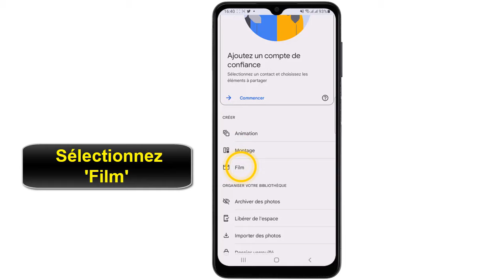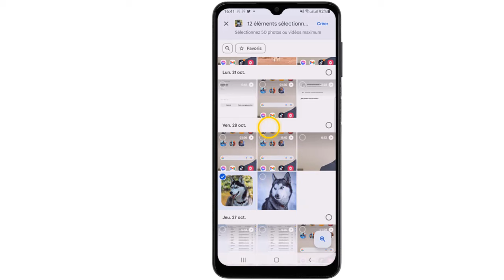Comment faire une vidéo avec des photos et musique sur Android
Cela peut paraître incroyable, mais il y a encore des personnes qui ne savent comment créer une vidéo à partir de photos Ce Tuto est destiné à ceux qui veulent y faire leurs premiers pas

Comment faire un montage vidéo avec des photos et musique
Vous pouvez utiliser des applications tierces pour créer des vidéos à partir de photos sur votre téléphone Android. Ces applications offrent souvent des fonctionnalités plus avancées que l'application de montage vidéo intégrée, comme la possibilité d'ajouter des titres, des effets spéciaux et des filtres. Vous pouvez utiliser par Google photos par exemple en la téléchargeant depuis le Google Play Store en recherchant ""Google photos"" . Alors comment faire un video avec des photos et musique ?

Ce n'est pas sorcier de savoir comment faire une video avec photo et musique

Comment faire une petite video avec des photos
Pour réaliser une vidéo avec des photos sur un téléphone Android, vous pouvez utiliser l'application de montage vidéo intégrée à votre appareil ou l'application Google photos. Voici les étapes à suivre pour y arriver :

Comment faire un montage photo avec musique sur Android
Ces instructions vous expliquent comment réaliser une vidéo avec des photos pas à pas
1- Ouvrez l'App 'Google photos'
2- Touchez 'Bibliothèque'
3- Appuyez sur 'Suggestions utiles'
4- Fites glissez l'affichage vers le bas
5- Sélectionnez 'Film'
6- Appuyez sur 'Sélectionner des photos et des vidéos'
7- Sélectionnez les photos à mettre dans la vidéo
8- Appuyez sur 'Créer'
9- Cliquez sur l'icône 'Audio' pour ajouter une musique ou un son
10- Appuyez sur  'Enregistrer'
11- Voici la vidéo crée avec des photos
Alors savez vous comment faire un montage vidéo avec des photos, C'est tellement facile que vous l'avez imaginé. N'est-ce pas ?

J'espère que ce Tuto était très utile pour vous et que vous avez appris comment créer une vidéo avec des photos

Si vous avez des questions sur le sujet 'comment faire une video avec photo et musique', n'hésitez pas à les poster sur les Commentaires

N'hésitez pas à partager cette vidéo avec vos proches et vos amis pour leur expliquer comment faire une vidéo avec des photos

Tuto : comment faire une vidéo avec des photos et musique sur Android

Catégorie : comment créer une vidéo à partir de photos

Voir aussi :
Comment faire une video avec photo et musique